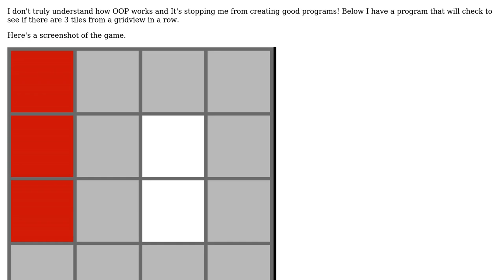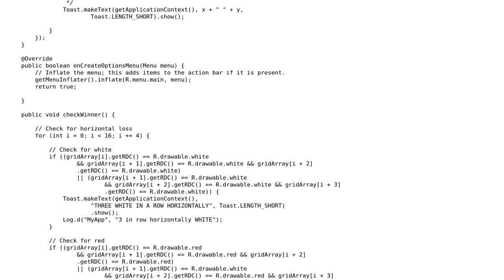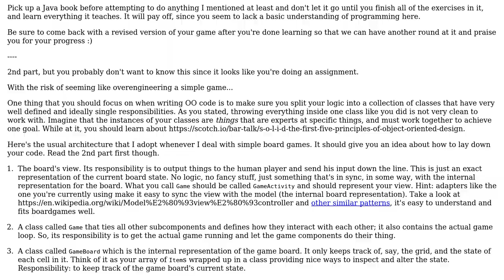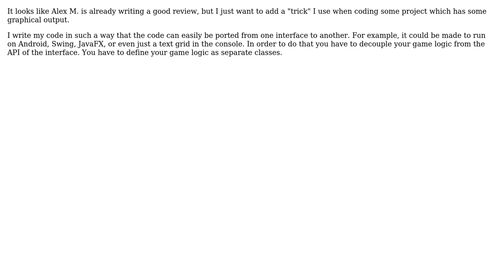Code Review: Three-in-a-row board game (2 Solutions!!)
Code Review: Three-in-a-row board game

With thanks & praise to God, and with thanks to the many people who have made this project possible! | Content (except music & images) licensed under CC BY-SA | Music | Images & others | With thanks to user toto2 user James111 user 200_success and the Stack Exchange Network Trademarks are property of their respective owners. You are responsible for your own actions.